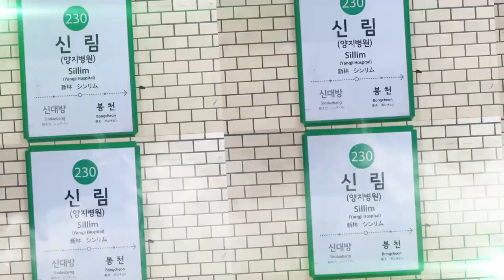[교통합성/영상화] Sillim Zone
우오ㅏ 픟ㄹ래ㅐㄱ수ㅡ님 음 넘누ㅁ 좋ㅇㅏ요
(소재 모두 본인촬영)
Red Zone x 2호선 신림역